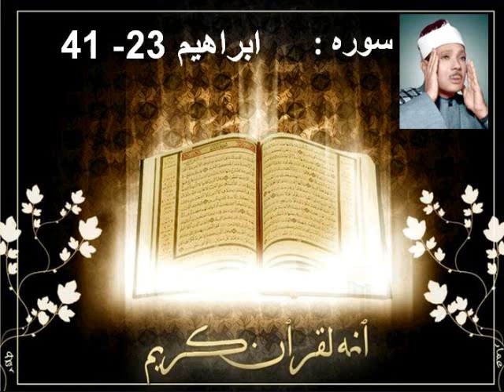ابراهیم, Abdul Baset عبدالباسط محمد عبدالصمد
Abdul baset Abdul samad
ابراهیم 2 3- 41
عبدالباسط محمد عبدالصمد